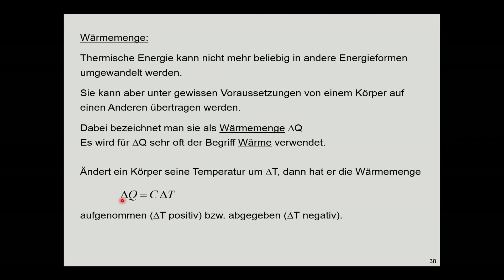Wärme (Thermodynamik)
Begriff der Wärme als Prozessgröße in der Thermodynamik. Wärme als extensive Größe (mengenartige Größe). Abgrenzung zur Temperatur als intensive Größe. Verständnisschwierigkeiten zum Begriff Fachbegriff Wärme im Vergleich zur Alltagssprache.